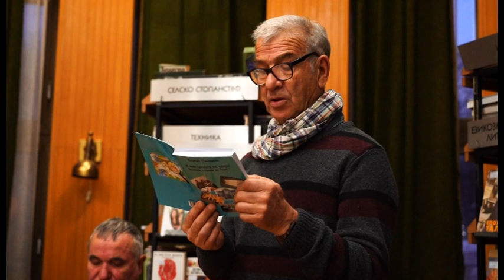Литературен клуб "Огнище" в Благоевград - представяне на първата ми книга - "И мен сачмата ме удари"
18 януари 2023 г.